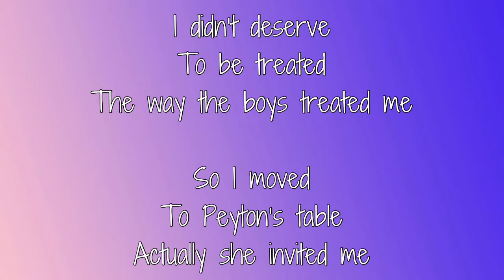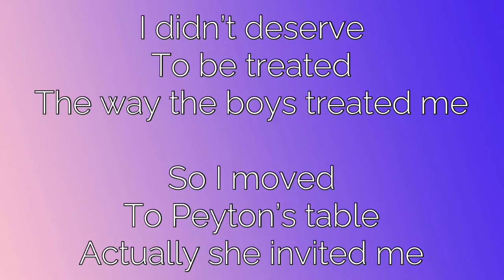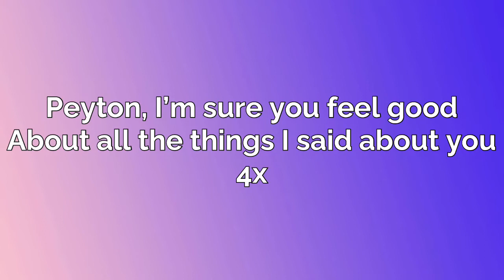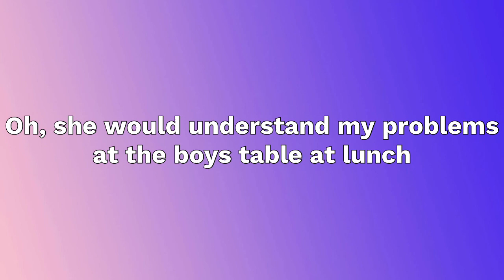King Hero Jicey - Peyton Weaver (Official Lyric Video)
Title: Peyton Weaver

Artist: King Hero Jicey

Recorded: October 21, 2022

Duration: 04:02

Time signature: 3/4